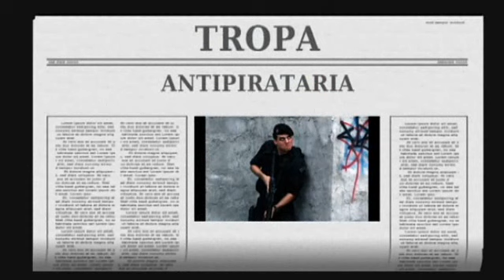videoQUE PIADA - Tropa antipirataria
Diarioweb - Paródia da música Tropa de Elite do Tihuana, falando sobre todo o esquema montado para evitar que o filme seja pirateado.